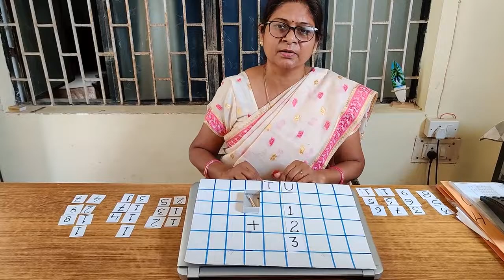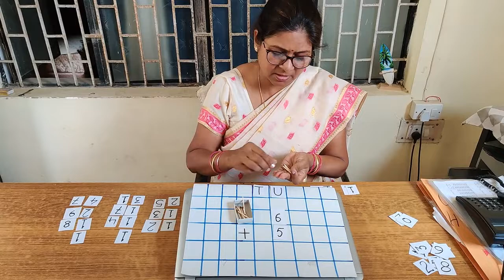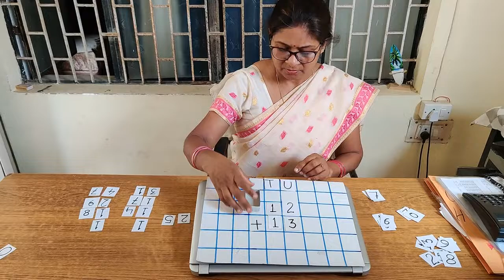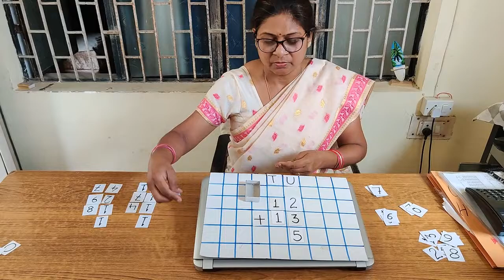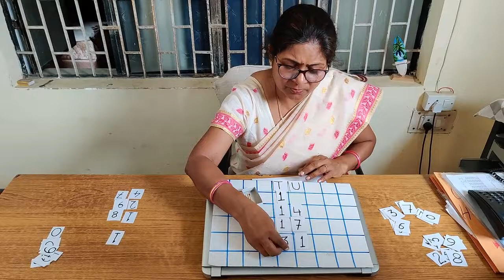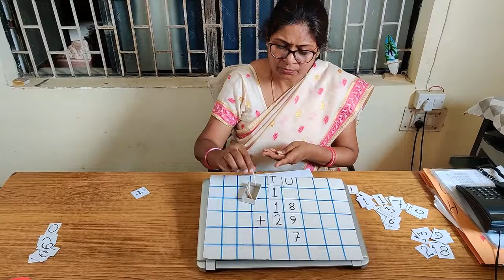Learning Addition with Matchsticks (English) (Class 2-5) | Easy addition techniques for kids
Hello Everyone,

This video aims to teach kids addition of numbers in an easy and fun way using matchsticks. This is a technique which is very easy for the kids to grasp and retain for a long time. This content is made for students of Class 2-5, however the art of learning cannot be quantized into classes.